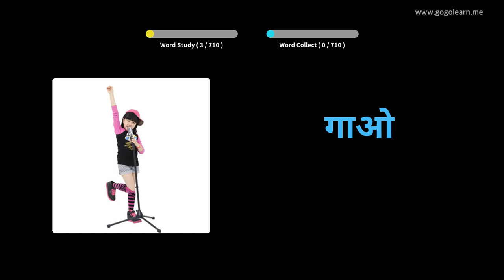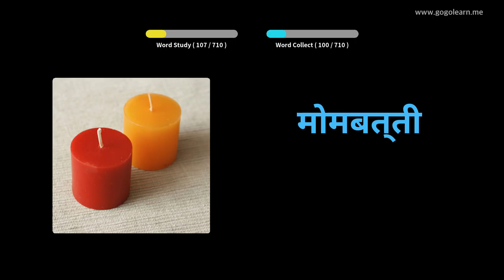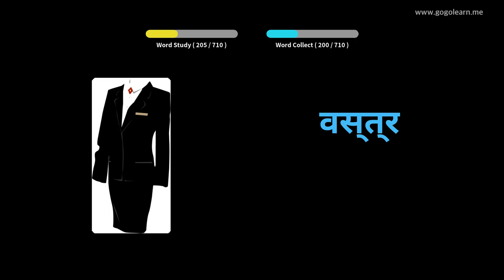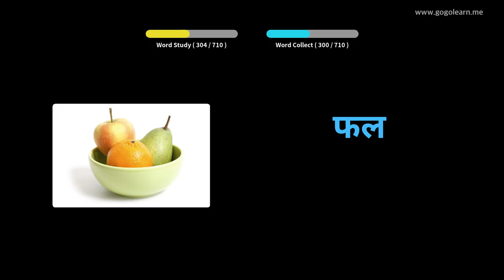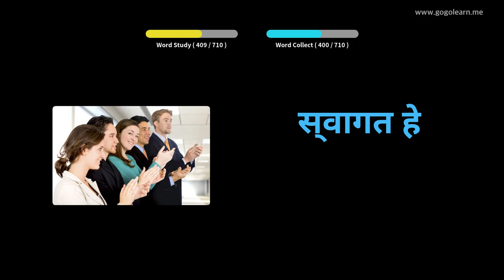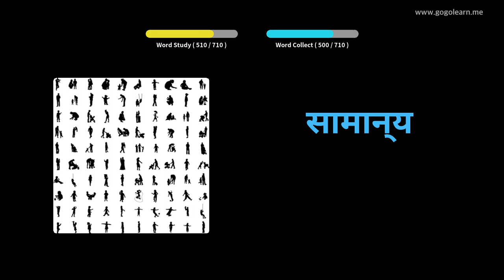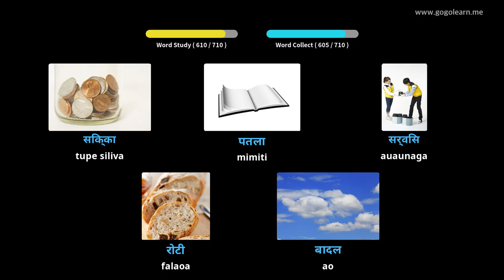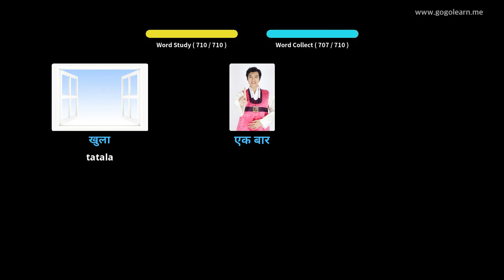Faʻaliliu tamaiti | Golearn